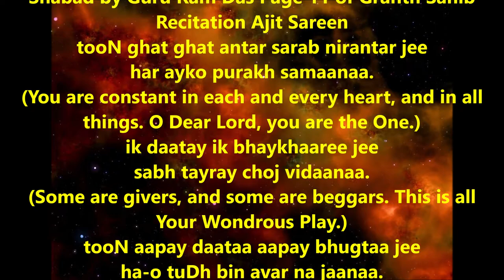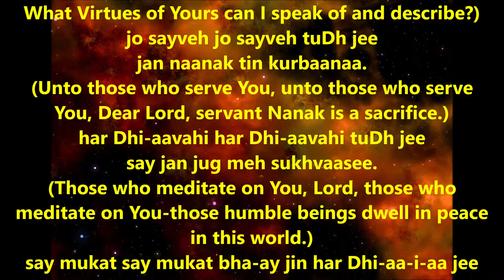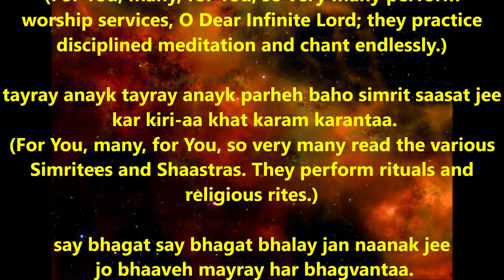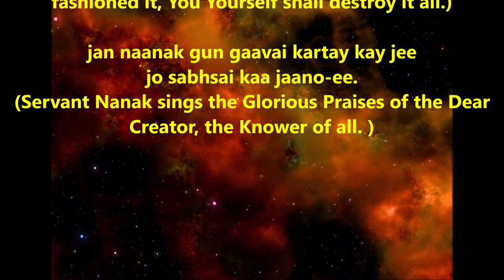Shabad by Guru Ram Das (jan naanak gun gaavai kartay kay jee)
Shabad by Guru Ram Das Page 11 of Granth Sahib Recitation Ajit Sareen
tooN ghat ghat antar sarab nirantar jee
har ayko purakh samaanaa.
(You are constant in each and every heart, and in all things. O Dear Lord, you are the One.)
ik daatay ik bhaykhaaree jee
sabh tayray choj vidaanaa.
(Some are givers, and some are beggars. This is all Your Wondrous Play.)
tooN aapay daataa aapay bhugtaa jee
ha-o tuDh bin avar na jaanaa.
(You Yourself are the Giver, and You Yourself are the Enjoyer. I know no other than You.)
tooN paarbarahm bay-ant bay-ant jee
 tayray ki-aa gun aakh vakhaanaa.
(You are the Supreme Lord God, Limitless and Infinite. What Virtues of Yours can I speak of and describe?)
jo sayveh jo sayveh tuDh jee
jan naanak tin kurbaanaa.
(Unto those who serve You, unto those who serve You, Dear Lord, servant Nanak is a sacrifice.)
har Dhi-aavahi har Dhi-aavahi tuDh jee
say jan jug meh sukhvaasee.
(Those who meditate on You, Lord, those who meditate on You-those humble beings dwell in peace in this world.)
say mukat say mukat bha-ay jin har Dhi-aa-i-aa jee
 tin tootee jam kee faasee.
(They are liberated, they are liberated-those who meditate on the Lord. For them, the noose of death is cut away.)
jin nirbha-o jin har nirbha-o Dhi-aa-i-aa jee
tin kaa bha-o sabh gavaasee.
(Those who meditate on the Fearless One, on the Fearless Lord-all their fears are dispelled.)
jin sayvi-aa jin sayvi-aa mayraa har jee
 tay har har roop samaasee.
(Those who serve, those who serve my Dear Lord, are absorbed into the Being of the Lord, Har, Har.)
say Dhan say Dhan jin har Dhi-aa-i-aa jee
 jan naanak tin bal jaasee.
(Blessed are they, blessed are they, who meditate on their Dear Lord. Servant Nanak is a sacrifice to them. )
tayree bhagat tayree bhagat bhandaar jee
bharay bi-ant bay-antaa.
(Devotion to You, devotion to You, is a treasure overflowing, infinite and beyond measure.)

tayray bhagat tayray bhagat salaahan tuDh jee
 har anik anayk anantaa.
(Your devotees, Your devotees praise You, Dear Lord, in many and various and countless ways.)

tayree anik tayree anik karahi har poojaa jee
tap taapeh jaapeh bay-antaa.
(For You, many, for You, so very many perform worship services, O Dear Infinite Lord; they practice disciplined meditation and chant endlessly.)

tayray anayk tayray anayk parheh baho simrit saasat jee
 kar kiri-aa khat karam karantaa.
(For You, many, for You, so very many read the various Simritees and Shaastras. They perform rituals and religious rites.)

say bhagat say bhagat bhalay jan naanak jee
 jo bhaaveh mayray har bhagvantaa.
(Those devotees, those devotees are sublime, O servant Nanak, who are pleasing to my Dear Lord God.)

tooN aad purakh aprampar kartaa jee
tuDh jayvad avar na ko-ee.
(You are the Primal Being, the Most Wonderful Creator. There is no other as Great as You.)

tooN jug jug ayko sadaa sadaa tooN ayko jee
tooN nihchal kartaa so-ee.
(Age after age, You are the One. Forever and ever, You are the One. You never change, O Creator Lord.)

tuDh aapay bhaavai so-ee vartai jee
 tooN aapay karahi so ho-ee.
(Everything happens according to Your Will. You Yourself accomplish all that occurs.)

tuDh aapay sarisat sabh upaa-ee jee
tuDh aapay siraj sabh go-ee.
(You Yourself created the entire universe, and having fashioned it, You Yourself shall destroy it all.)

jan naanak gun gaavai kartay kay jee
jo sabhsai kaa jaano-ee.
(Servant Nanak sings the Glorious Praises of the Dear Creator, the Knower of all. )